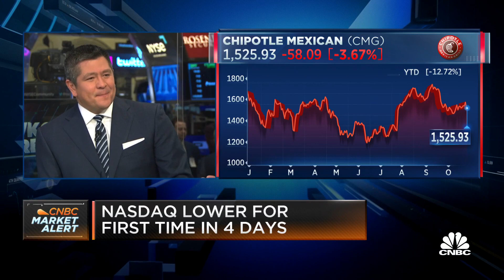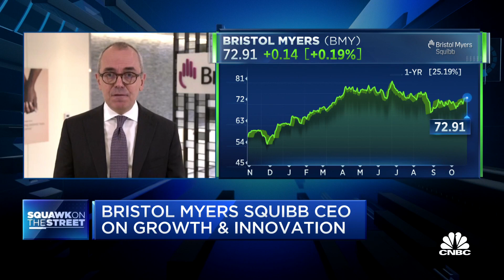Bristol Myers Squibb CEO: We are on track to continue delivering growth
Bristol Myers Squibb CEO Dr. Giovanni Caforio joins CNBC's 'Squawk on the Street' to discuss the company's third-quarter earnings report.